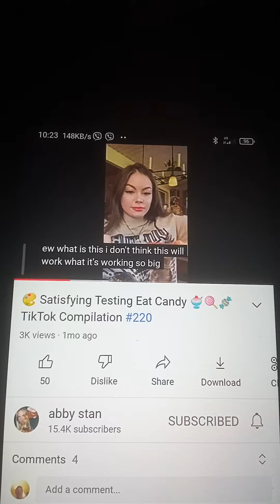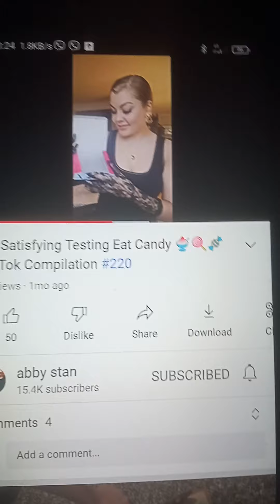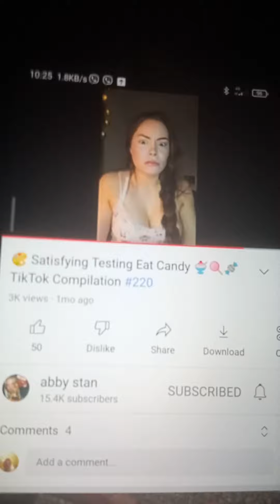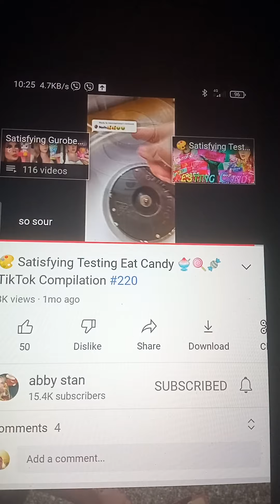April 9, 2022